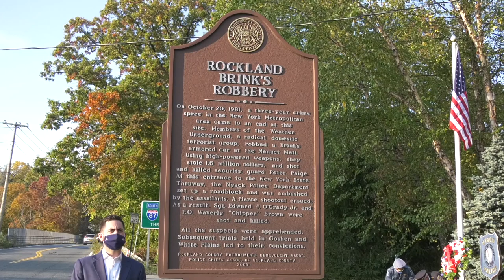39th Brink's Robbery Anniversary Ceremony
Video from the full ceremony of the 39th Brink's Robbery Anniversary Ceremony in Nyack, New York.

Rockland remembers Nyack PD Sgt Edward O'Grady, Police Officer Waverly "Chipper" Brown, and Brink's Security Guard Peter Paige.